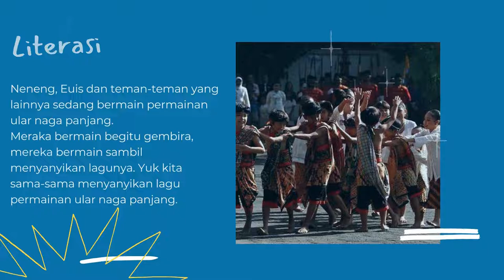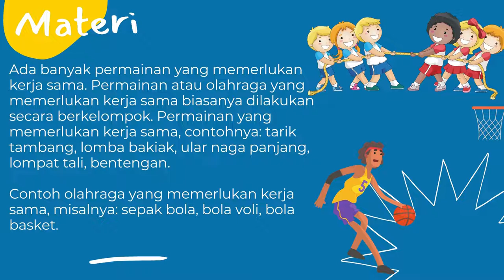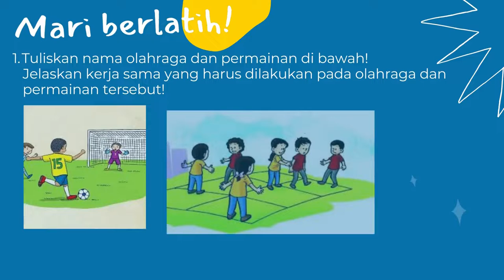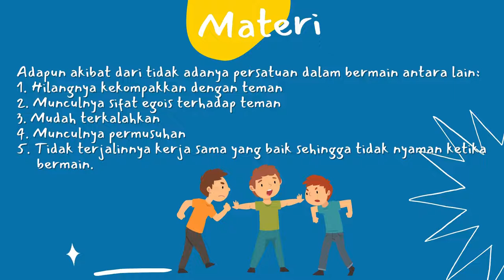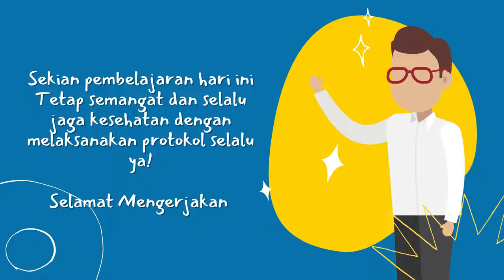Persatuan dalam Permainan PPKN Kelas 2 Tema 4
Video berisikan tentang pembelajaran untuk siswa SD Kelas 2 yaitu mata pelajaran PPKN mengenai Persatuan dalam Permainan.

Sumber buku :
"Ayo, belajar dari rumah" Modul Sekolah Dasar Kelas 2 SD

Lagu Ular Naga Panjangnya :
Beabeo Lagu Anak Indonesia